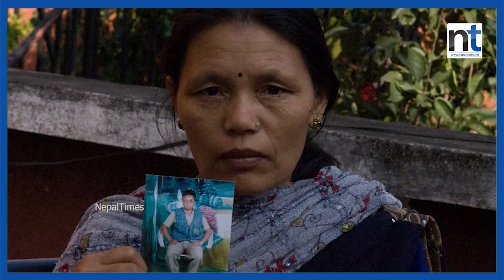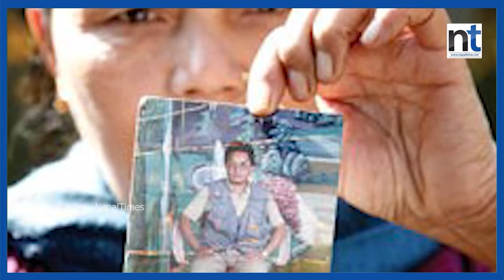उच्च अदालतमा थमन विक हत्या मुद्दाको सुनुवाइ सुरु || Nepal Times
उच्च अदालतमा थमन विक हत्या मुद्दाको सुनुवाइ सुरु

Produced By: Nepal Times Media Private Limited
News Edited By: Harihar Nepal
Video Edited By : Nepal Times